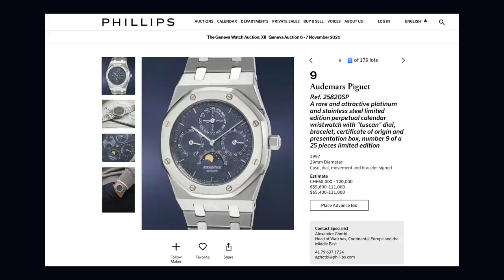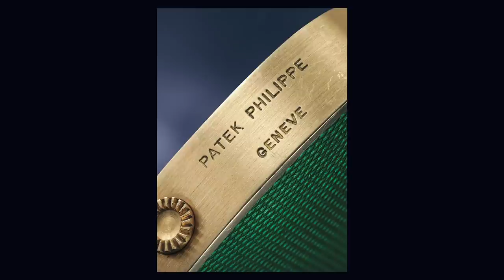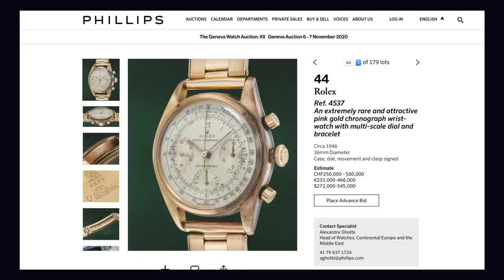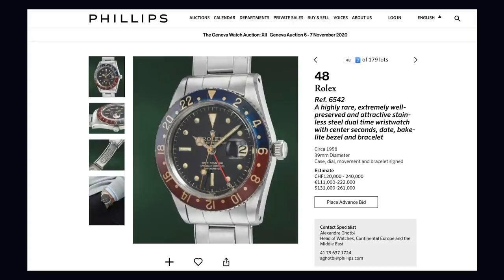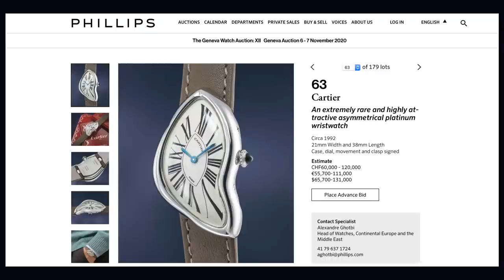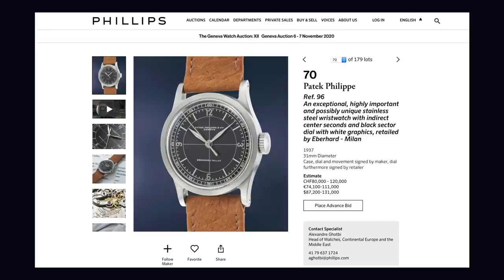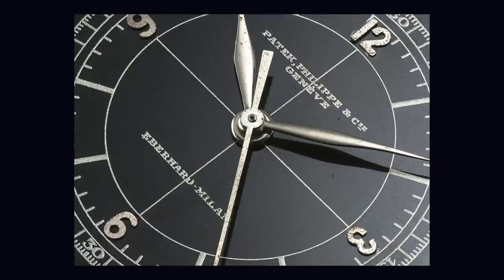De mooiste horloges van de Phillips Geneva Watch Auction XII (6-7 november 2020)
Facebook.com/amsterdamvintagewatches